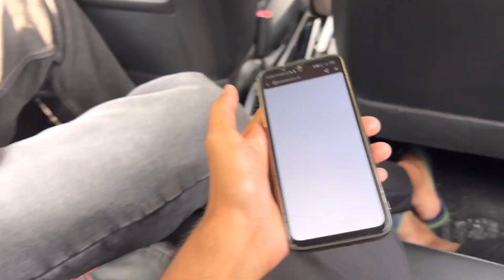Piyush ne Ghar Atte Hi Kaand Kr Diya😞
Hey guys I am Harshit garg from Hamirpur(Himachal Pradesh) currently student of Bachelor of Business Administration.